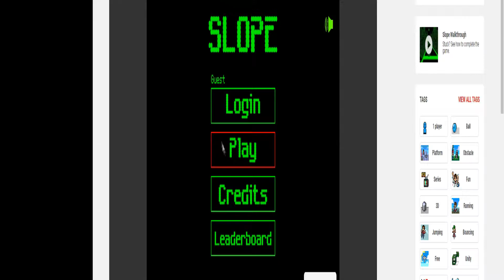200 iq gameplay slope